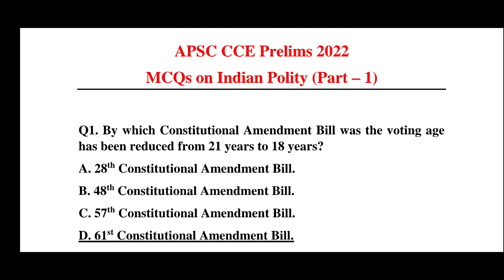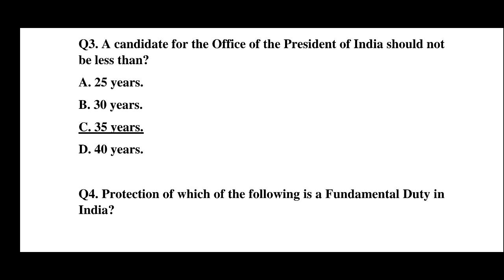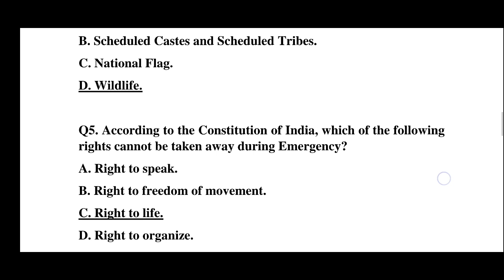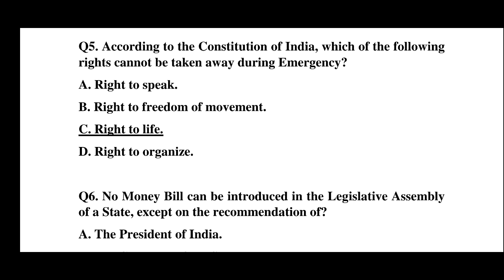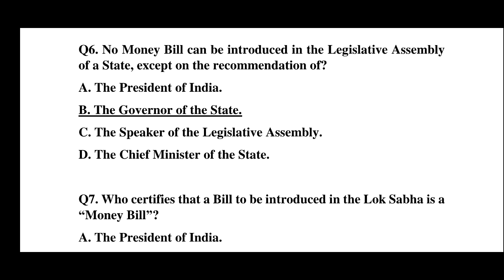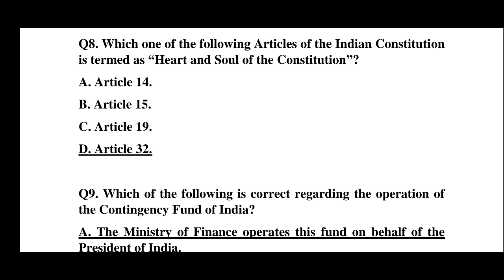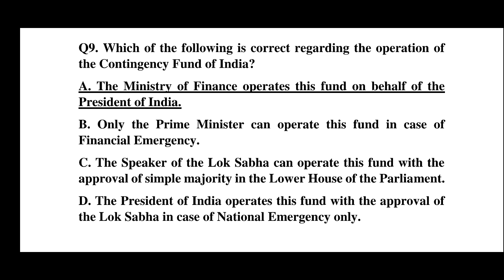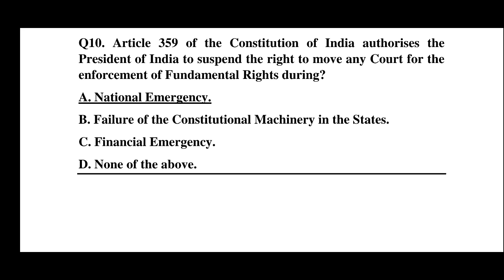APSC CCE Prelims 2022: MCQs on Indian Polity (Part - 1)